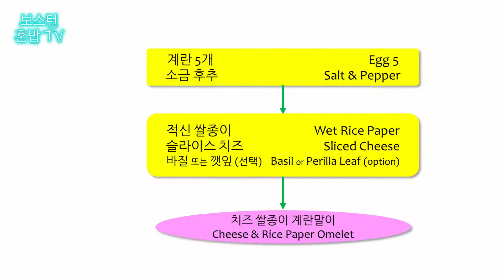특별한 계란말이 만들기 Making a Special Omelet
치즈 쌀종이 계란말이  Cheese & Rice Paper Omelet
평범한 계란말이를 평범하지 않게 - 식감 추가.
Make your Banchan better - added texture
(English Subtitles)

재료  (0:06):
계란 5개
소금 & 후추
쌀종이 4장
슬라이스 치즈 4장
바질 또는 깻잎 (선택)

Ingredients (0:06):
Egg 5
Salt & Pepper
Rice Paper 4 Sheets
Cheese 4 Slices
Basil or Perilla Leaf (option)